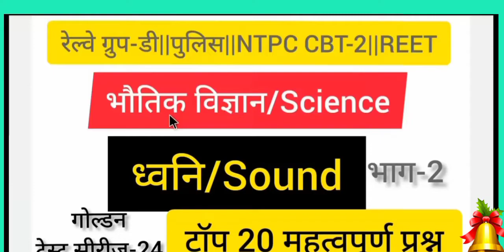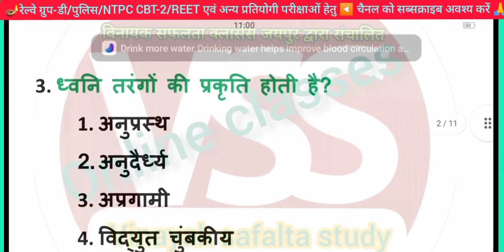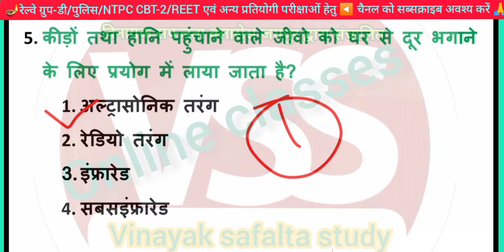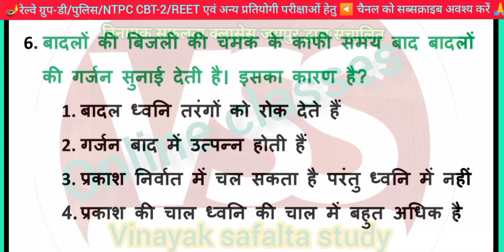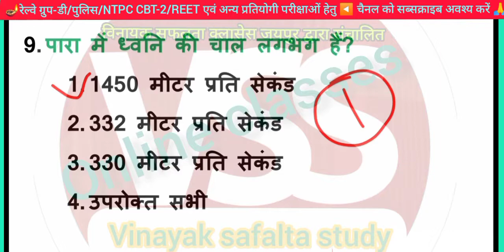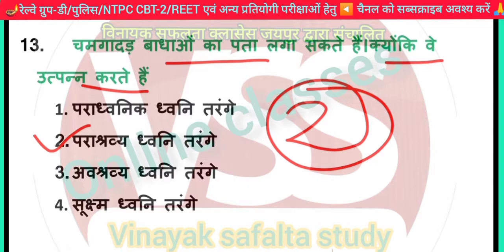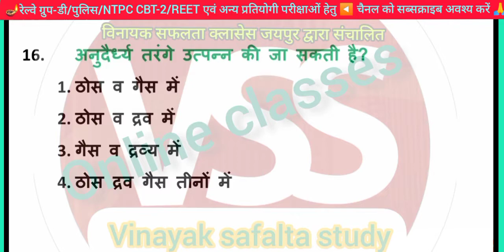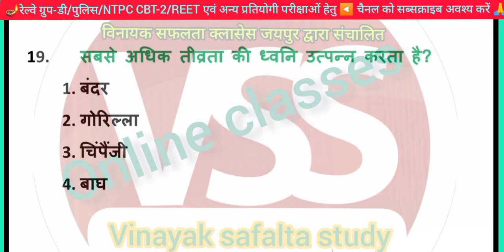रेल्वे ग्रुप-D||NTPC CBT-2|| सामान्य विज्ञान||ध्वनि-Sound||गोल्डन टेस्ट सीरीज-24